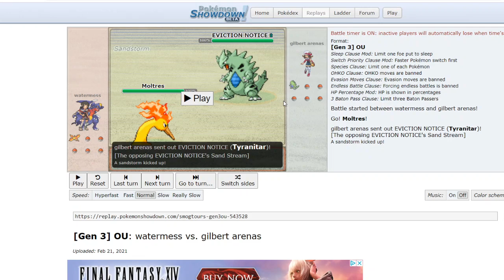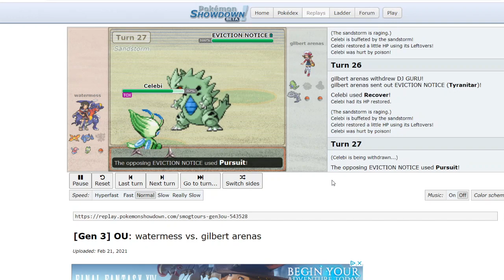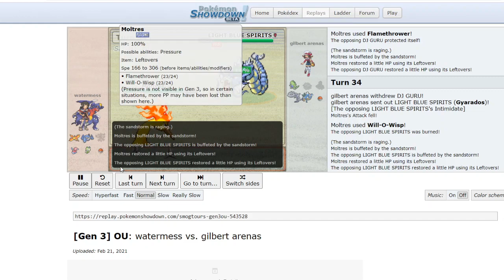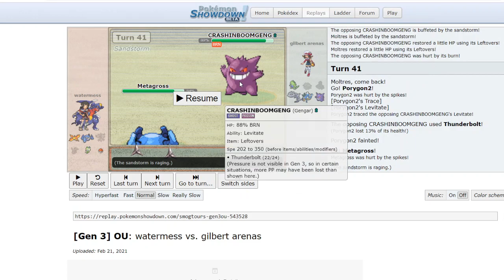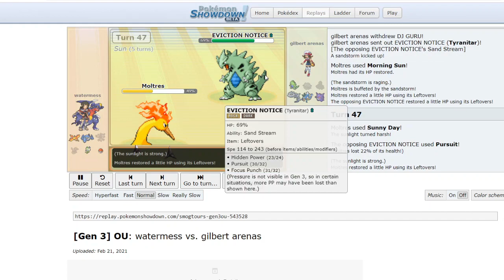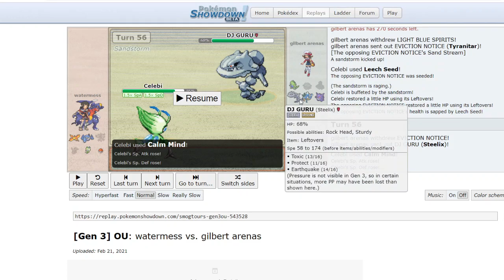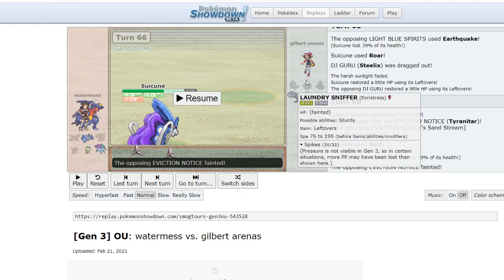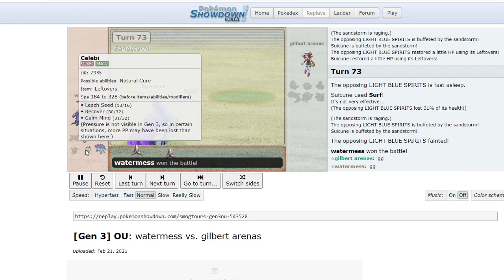Pokemon Showdown SPL Tournament Week 6 ADV OU Watermess vs Gilbert Arenas(Marcop)!!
Welcome to the Bushido Gang! What's good ladies and gentlemen?! It's AttackonSamurott bringing you all another Pokemon Showdown Tournament review! This one match I'll be reviewing is pretty special! This match was for SPL XII Week 6! If you don't know SPL is a team tournament that includes some of the best players from every generation! This was for ADV OU and there were some pretty great matches that occurred this week, but I had to cover Watermess vs Marcop! Unfortunately, I missed the live battle so I'll be reviewing it post-battle. Sorry if I did sound a bit off, I had just woken at this of recording the match lol. Anyways, I hope you all enjoy the review!